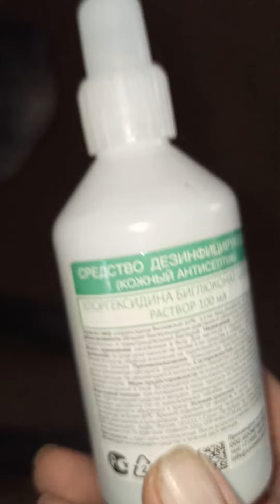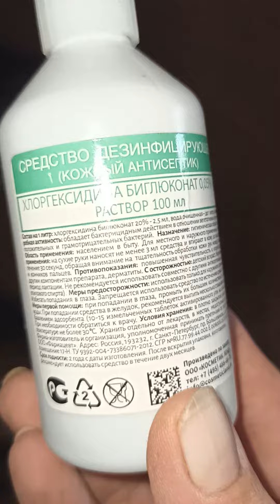Кане корсо Cane corso Посмотрите! 2 недели и какой результат!!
Видео о том, как я кане корсо Пончика вылечила  от межпальцевого дерматита. Всего лишь - 2 недели. И вот, результат.